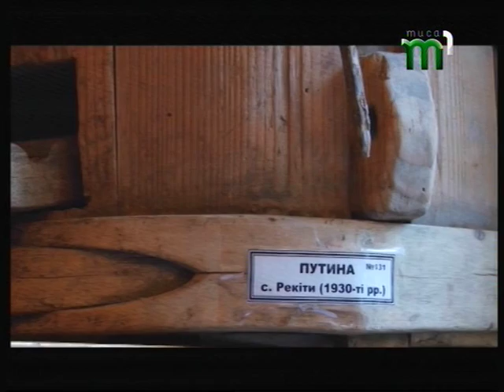Неймовірної краси гори Міжгірщини. "Незвідане Закарпаття" (13.05.17)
Неймовірної краси гори, смачна верховинська кухня, стародавні секрети ткацтва та виготовлення трембіт… Що цікавого та маловідомого можна побачити дорогою та в самому мальовничому Міжгір’ї дізнавалося «Незвідане Закарпаття».